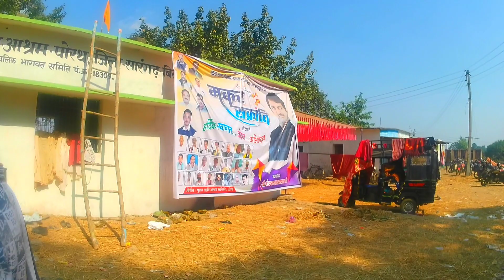porath makarmela !!porathdham !!porathmela makarmela🙏